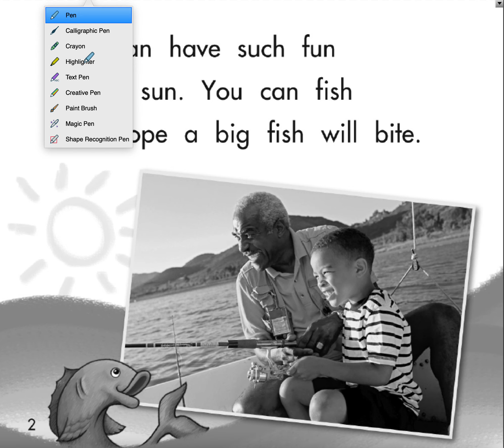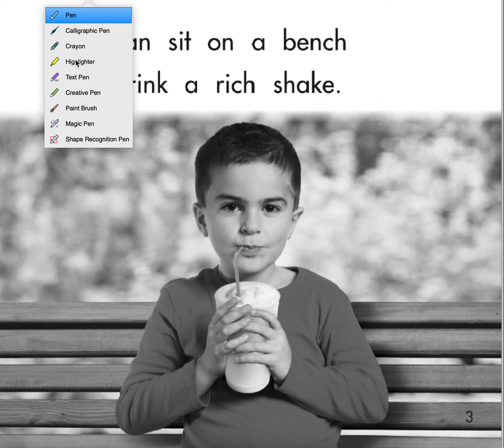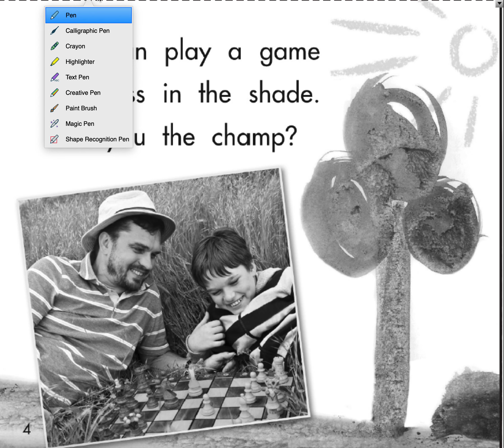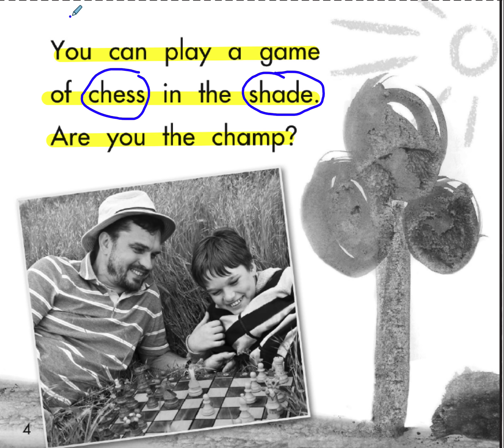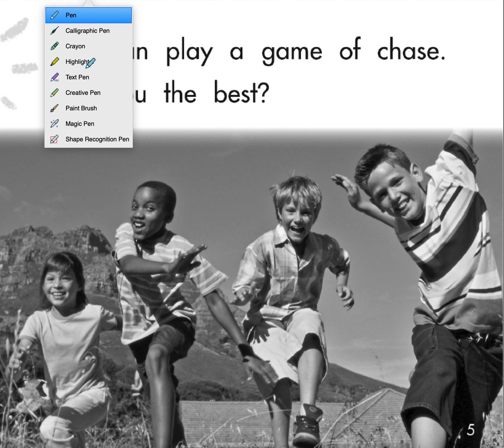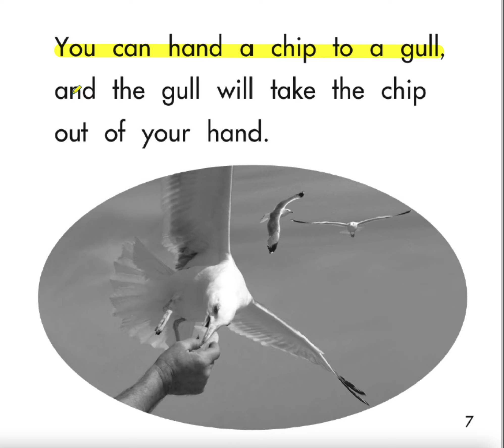Unit 13 book